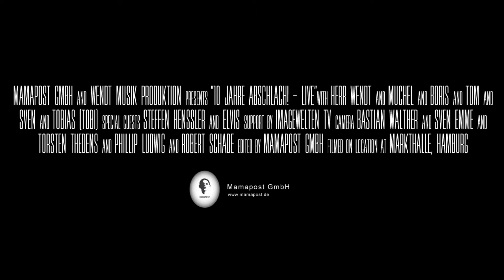Abschlach! - 10 Jahre live in Hamburg (Offizieller DVD-Trailer)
Die neue Live-DVD! Ab 28.November 2014 überall im Handel! Schon jetzt bei Amazon vorbestellen

11 Jahre Abschlach! LIVE am 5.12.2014 in der Markthalle Hamburg! und

Im November 2013 war es endlich soweit: 10 Jahre ABSCHLACH! konnte mit Freunden und Gästen aus dem ganzen Land in ihrer Stamm-Location, der Hamburger Markthalle, gefeiert werden. Innerhalb von wenigen Tagen war das Konzert restlos ausverkauft und 1.300 Besucher zwängten sich in die überfüllt wirkende Markthalle. Das Team von Mamapost/Imagewelten-TV rückte an, filmte den Abend und durch die Sound-Nachbearbeitung in den Nullzwei-Studios von Olman Viper entstand so ein unvergesslicher, fast 2 Stunden langer Konzert-Film. Zusätzlich gibt es auf der DVD einiges an Bonus-Material aus den Hotels und Backstageräumen von Abschlach!s Touren, natürlich selbst gefilmt und geschnitten.

Highlights des Abends sind neben dem eigentlichen Auftritt von Abschlach! sicherlich auch die Gastauftritte! Zum einen gab sich erneut TV-Koch Steffen Henssler die Ehre und performte mit seinen Freunden von Abschlach! deren gemeinsamen Song auf der Bühne, zum anderen lies es auch Rapper Elvis sich nicht nehmen, einen gemeinsamen Song mit seinen Rock-Freunden zu spielen.